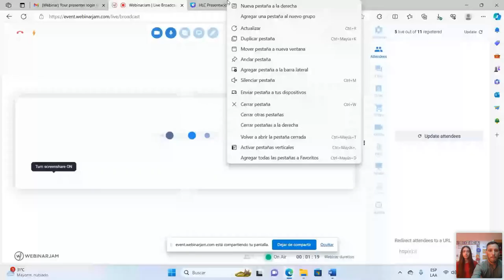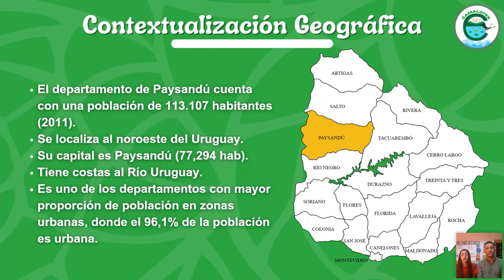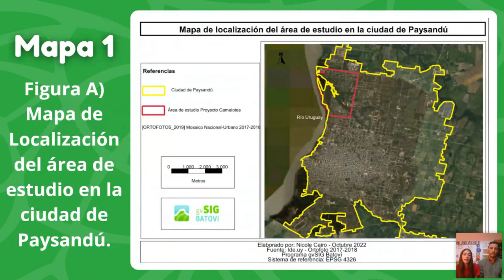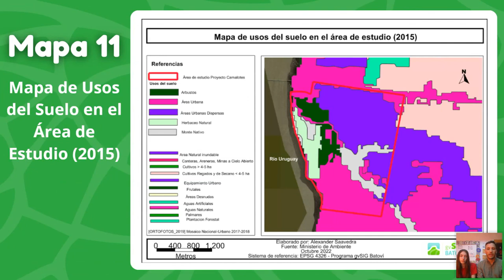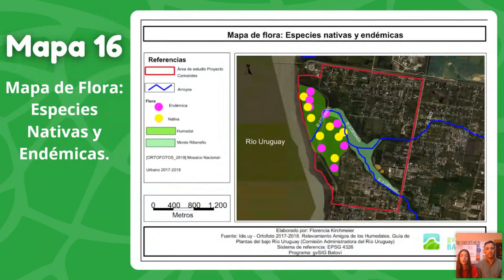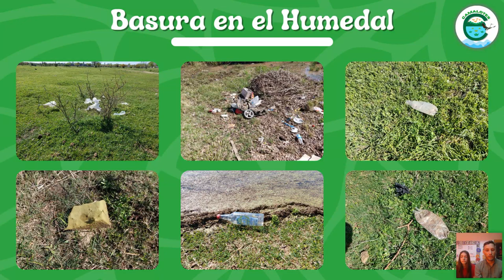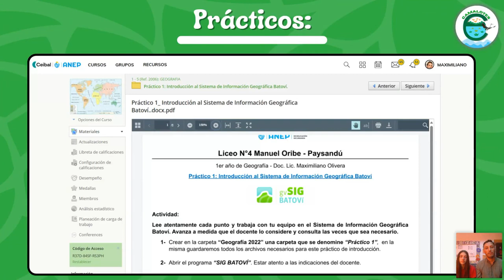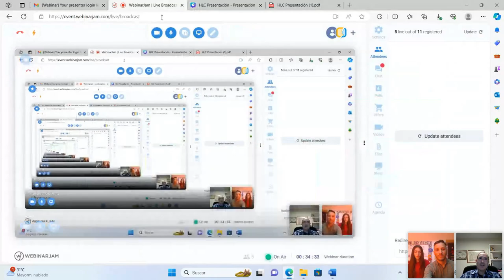19as Jornadas gvSIG: Proy. Camalotes: SIG con estudiantes en el análisis del humedal "La Curtiembre"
19as Jornadas gvSIG: Proyecto Camalotes: Aplicación del Sistema de información Geográfica con estudiantes en el análisis del humedal "La Curtiembre", Paysandú